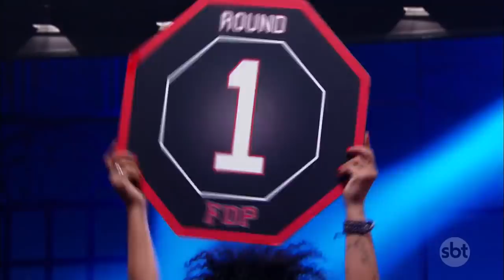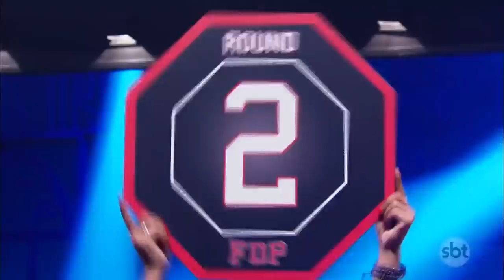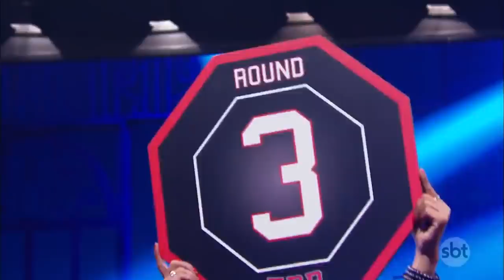FDP 2019: Pedro Lemos x Bruno Berg - Ep. 4 | The Noite (28/03/19)